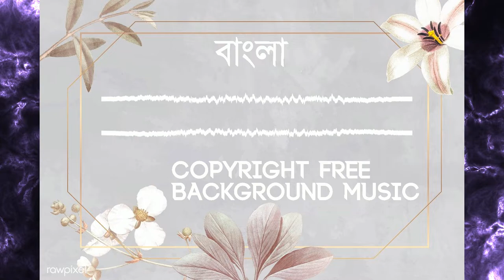Bangla Background Music | Copyright Free Bangla Song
COPYRIGHT FREE MUSIC! DOWNLOAD BANGLA BACKGROUND MUSIC!

Feel free to download the music tracks and use them on your next project. Don't forget to give credit & tag @BDMiX MUSiC
                                                        ▶︎▶︎▶︎LICENSE◀︎◀︎◀︎
To use this copyright-free background music in your videos, you MUST TAG & CREDIT our YouTube Channel BDMiXMUSiC in your video description or end credits! (Copy & Paste the links below)